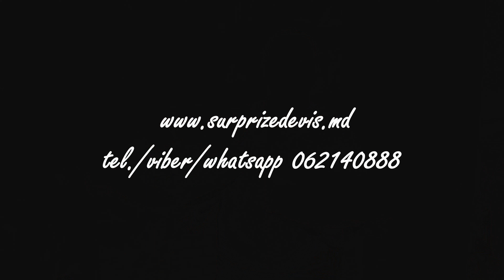Surpriză pentru iubita mamă și bunică